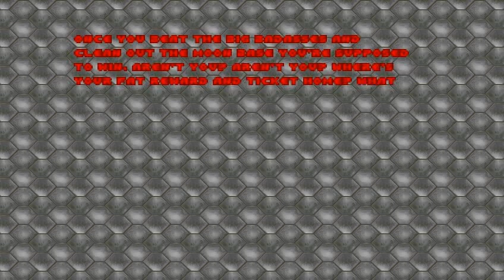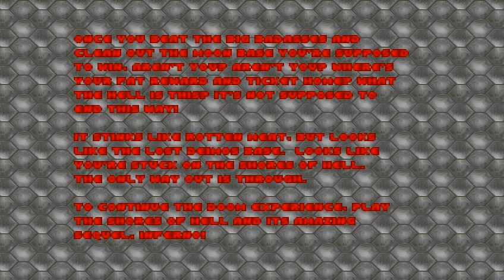Brutal Doom V19 - The Ultimate Doom - E1M8: Phobos Anomaly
My playthrough of E1M8 (Phobos Anomaly) of The Ultimate Doom with the Brutal Doom V19 and DoomMetalVol4 mods, played on the Full Ultra Violence difficulty, using the GZDoom source port.